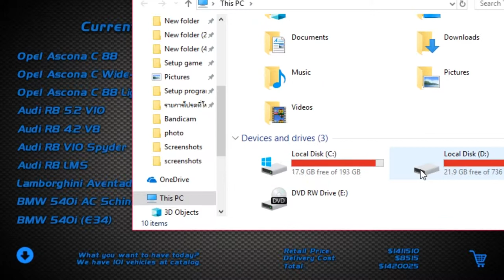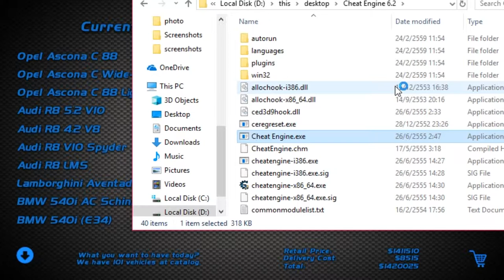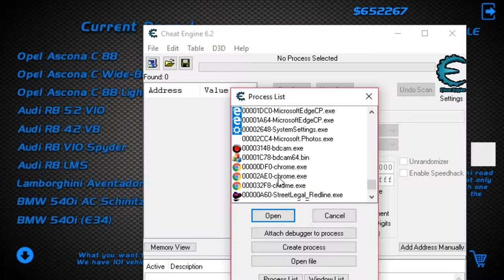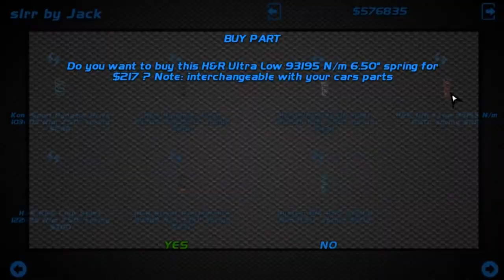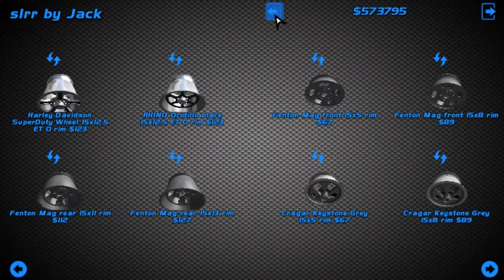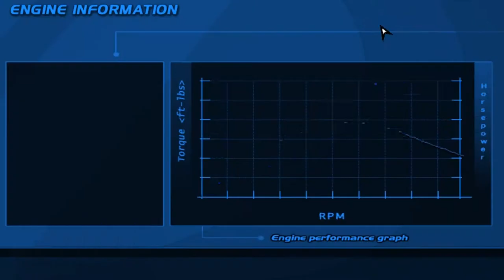แลมโบสีม่วง [ATz]